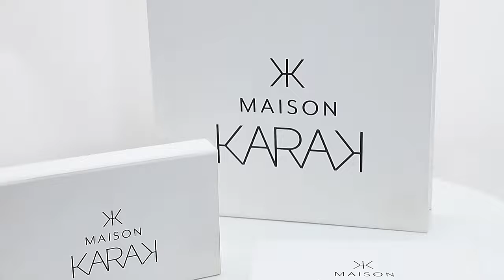Paper bag introduction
Jiurun packaging provide one-stop services from designing, printing, handicraft processing, and packing to logistics services.

Our creative solutions help maximize your product's presentation and appeal – further enhanced by our world-class use of exclusive finishing effects and luxury materials. We offer a wide choice of materials, high-end finishes that can creat foil, embossing, debossing, varnish, spot uv and laser cut effects that take your product to another level.

Whether you are looking for a custom packaging manufacturer or for professional design services, we help solve it all!🥰